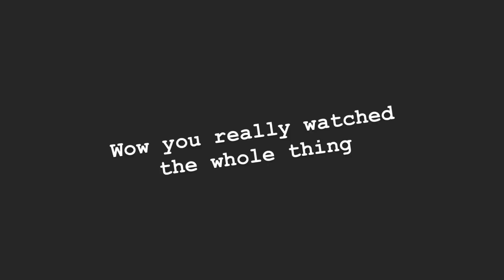The Circle ⭕️ | What you SHOULD Be Watching On Netflix | 1st Edition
I’m here to let you know what’s worth your time. This time it’s Netflix, but who knows what streaming services I have. If you’ve ever wanted to feel Crackhead energy just from the way a video is edited... you got it🤪